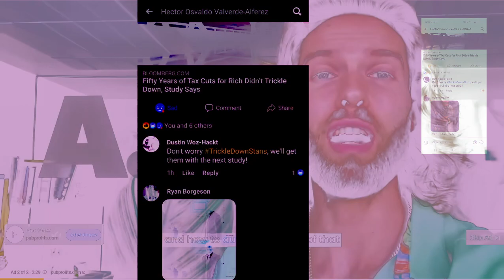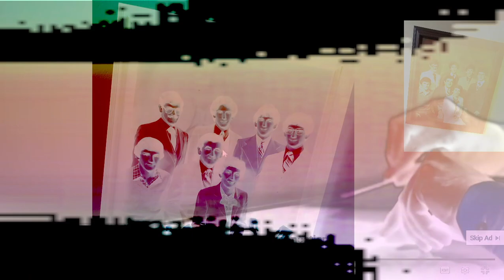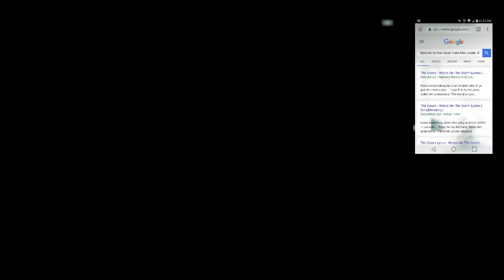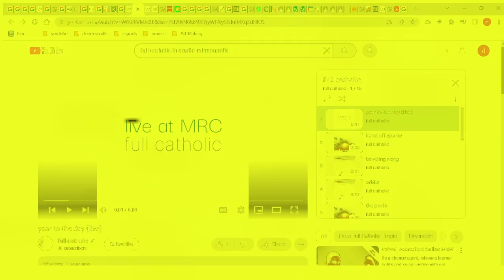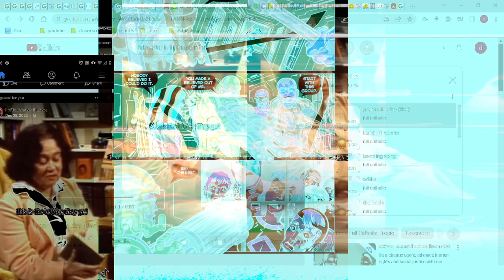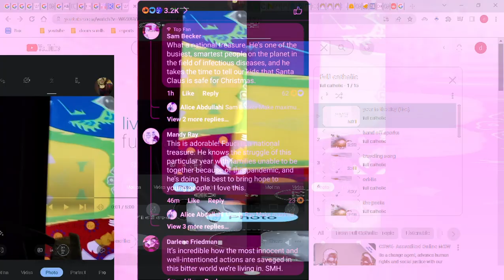[texture_paklet_62] filler appointment content canceled